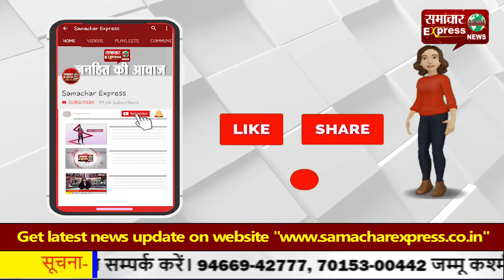पंचायत चौकीदारों को दैनिक वेतनभोगी कर्मचारी घोषित करे सरकार